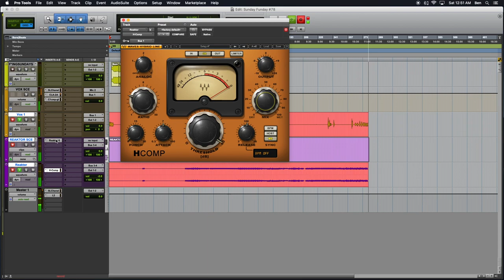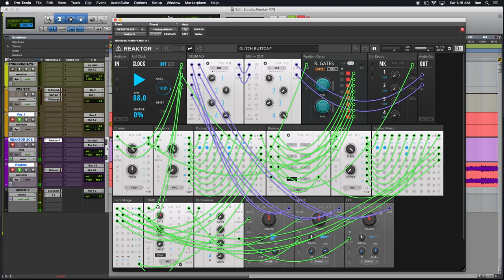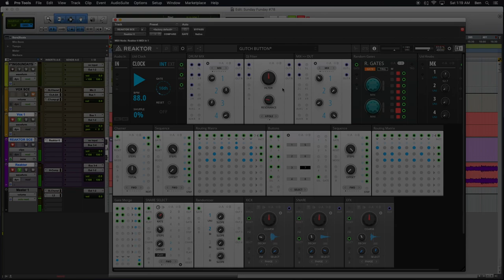Sunday Funday #78: Random Gates from EURO REAKT in Reaktor 6.3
The seventy-eighth episode of Sunday Funday podcast, hoisted by Benjamin.
Episode #78 finds us continuing to explore the Reaktor 6.3 Update! Native Instruments have put out a MASSIVE update to their Reaktor software, enabling one of the most requested features, front facing REAKTOR BLOCKS PATCHING! We start a new build of a sampling rack, from a familiar place… We introduce (dun dun dun duuuuhhhhnnn!) the RANDOM GATES from the EURO REAKT collection by Michael Hetrick and the Unfiltered Audio team. I’ve been following the Euro Reakt project for quite some time from the user community, these are some of the most stellar Blocks in the world. Can’t wait to dig in more! Plus, we deploy the BUTTONS block from the TOYBOX Free Pack collection. This podcast aims to uncover the magic and demystify Native Instruments Reaktor 6, and synthesis in general.
EURO-REAKT!.
SEQ-Random Gates
TOYBOX FREE PACK
DRM.
OSC-Drums.
MIX.
MIX-4 Ch Mixer (Stereo).
UTL.
UTL-Buttons.
TOYBOX SAMPLING PACK.
SEQ.
SEQ-Sequence.
SEQ-Routing Matrix Horizontal.
SEQ-Chainer.